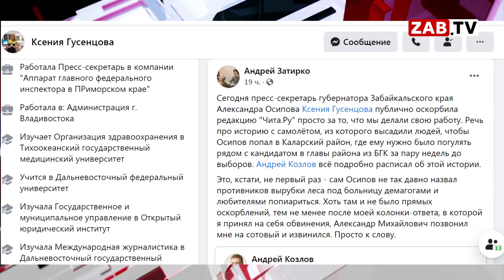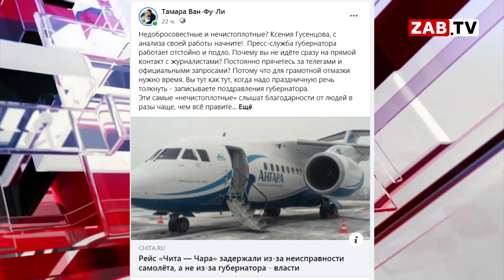Поясни за пост или как пресс-служба на журналистов обиделась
История с полётом губернатора в Каларский район приобрела масштабы. Для выяснения причины задержки своего рейса губернатор создал рабочую группу. А руководитель его пресс-службы обвинила журналистов в хайпе и кликбейте, к тому же оскорбив. Следующий сюжет создан в поддержку коллег и в качестве протеста PR-специалистам правительства края.